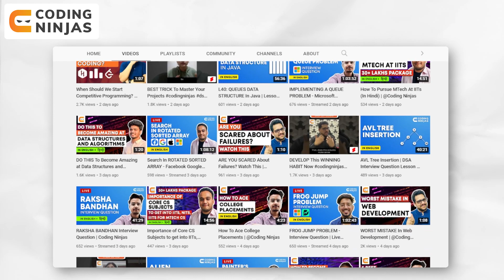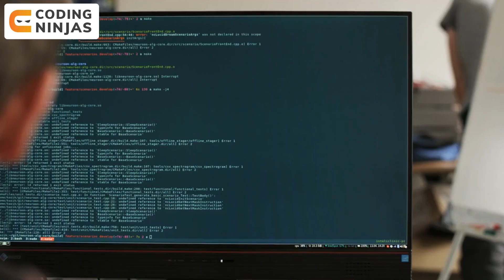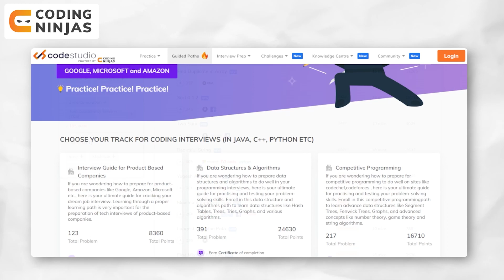Roadmap To Become A 5 Star Coder (CodeStudio, CodeChef, LeetCode & Other Websites)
In this video, we will be talking about the Roadmap to become a 5 star coder.

CHAPTERS:
0:00 - Intro
1:29 - Benefits
3:19 - Prerequisites
4:37 - Topics
6:00 - Resources
7:29 - Strategy
10:25 - Tips
12:17 - Outro

Roadmap To Become A 5 Star Coder | @codingninjas